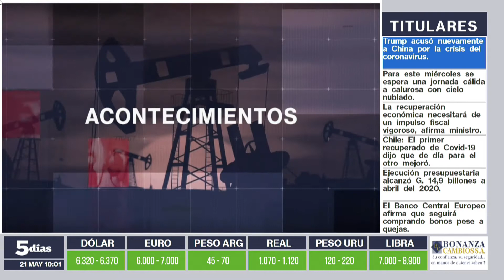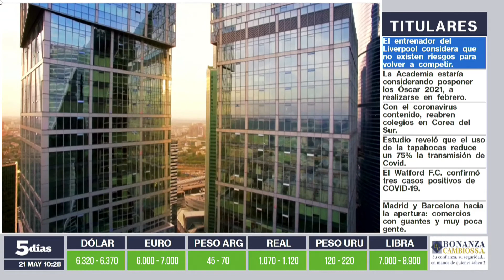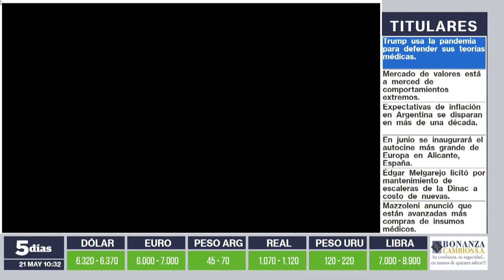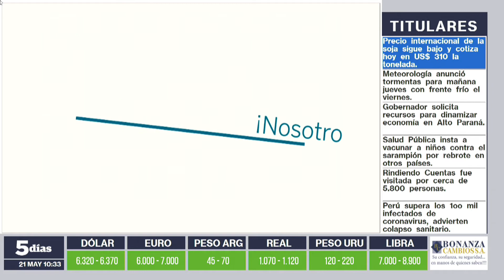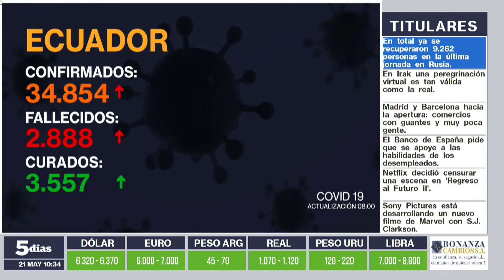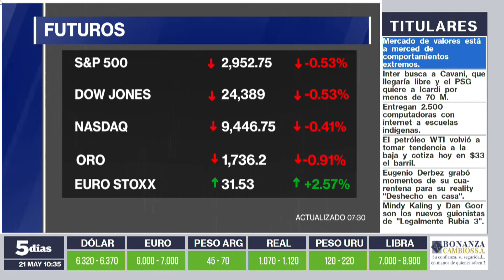Robert Cano y Carina Daher | Conversatorio periodístico AM | 5días TV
Conversatorio emitido el día Jueves 21 de mayo.

Invitados del día:
- Robert Cano (Viceministro de Educación)
- Carina Daher (Presidenta de la Cámara de maquiladoras del Paraguay)

Tema:
- Proceso para el desarrollo de las clases.
- Nivel de producción y exportación.